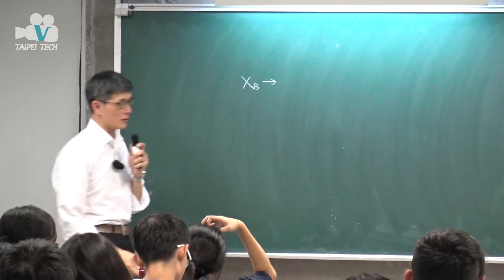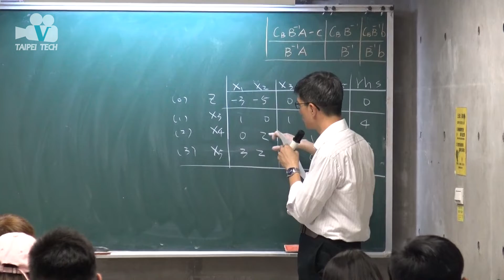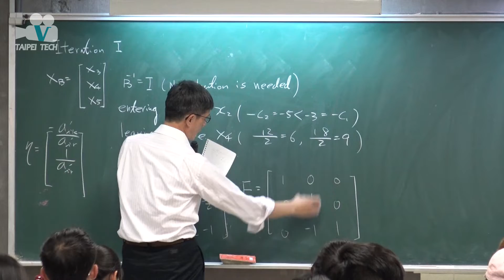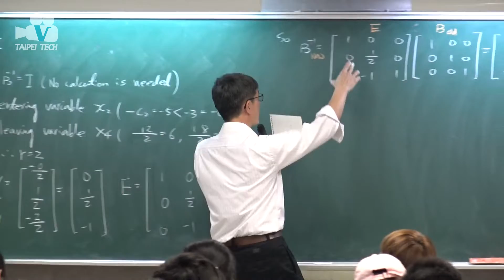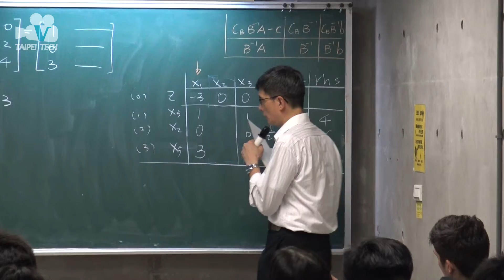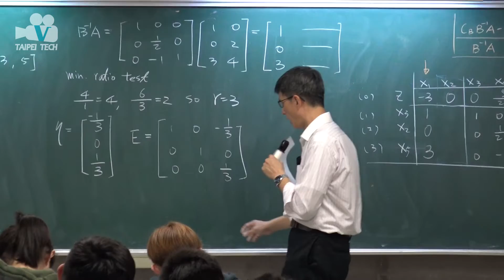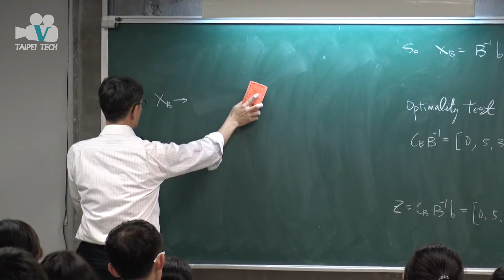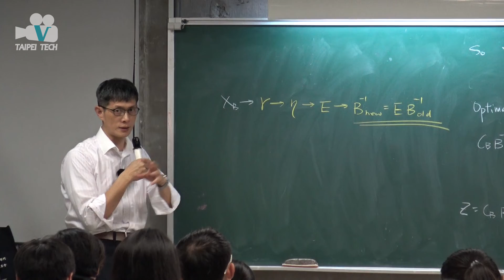20171121 作業研究一 The Theory Of Simplex Method（7）劉建浩